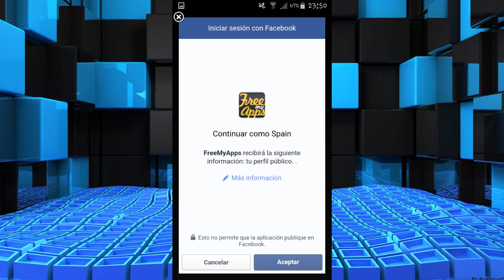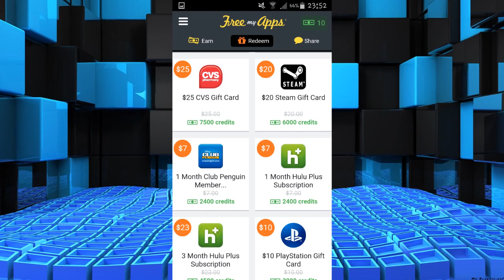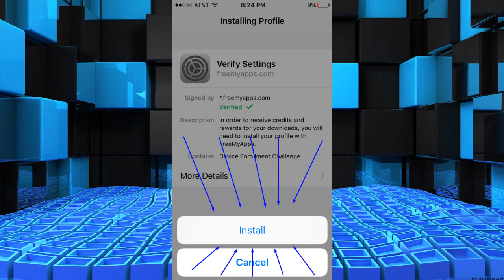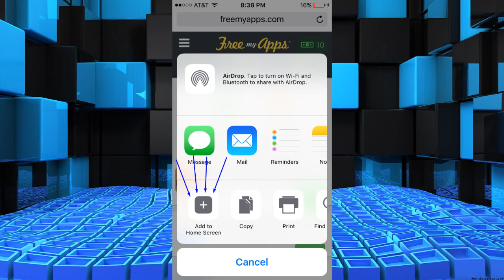!! UNICA OPORTUNIDAD !! CONSIGUE GRATIS PS4, XBOX ONE, JUEGOS, DINERO Y TARJETAS GTA V GRATIS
- ATENCIÓN -

[ ▬ ▬ ▬ ▬ ▬ ▬ ▬ ▬ SIEMPRE INFORMADO ▬ ▬ ▬ ▬ ▬ ▬ ▬ ▬ ]

[Noticia Destacada]

Celebra la Navidad en Los Santos desde ahora y hasta el 5 de enero con la nueva Sorpresa festiva 2015 para GTA Online. Los regalos navideños de este año incluyen una nueva colección gratuita de ropa y accesorios navideños para PlayStation®4, Xbox One y PC. Entre estos regalos se encuentran:

    Nuevos trajes de Papá Noel y una colección de pijamas
    Máscaras de Papá Noel y la Sra. Claus, elfo malo, jengibre loco, luchador navideño y mucho más
    3 cláxones con temática navideña
    Árboles de Navidad en Legion Square y en todos los apartamentos, casas sobre pilotes y yates en propiedad

Además, toda la vestimenta festiva de años anteriores estará disponible durante el periodo de Navidad para todas las plataformas, incluidas las máscaras y las prendas de la Sorpresa festiva del año pasado y los regalos de Navidad originales de 2013. Busca regalos especiales en todas las plataformas durante las fiestas, incluido la posibilidad de participar en peleas de bolas de nieve durante la inusual nevada de Los Santos, e incluso algunas incorporaciones sorpresa al creciente catálogo de divertidos modos Adversario para PS4, Xbox One y PC.

DESAFÍO FOTOGRÁFICO DE SNAPMATIC
Publica tus mejores imágenes de Snapmatic de temática navideña en el Social Club desde ahora y hasta el 5 de enero de 2016. Nuestras cinco favoritas obtendrán un premio de un millón de GTA$ y aparecerán en el canal de noticias. Asegúrate de etiquetar tus fotos con FestiveSurprise2015 en el Social Club para poder optar al premio. Reglas oficiales.

      - ATENCIÓN -

[ ▬ ▬ ▬ ▬ ▬ ▬ ▬ ▬ SIEMPRE INFORMADO ▬ ▬ ▬ ▬ ▬ ▬ ▬ ▬ ]